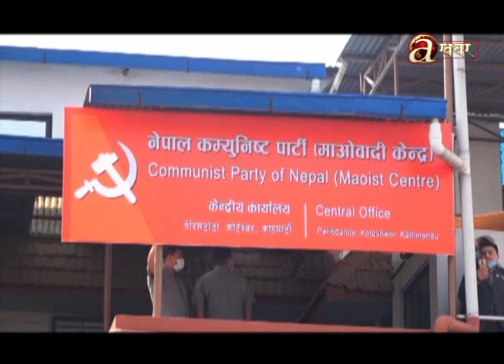नेकपा माओवादी केन्द्रको स्थायी समिति बैठक स्थगन